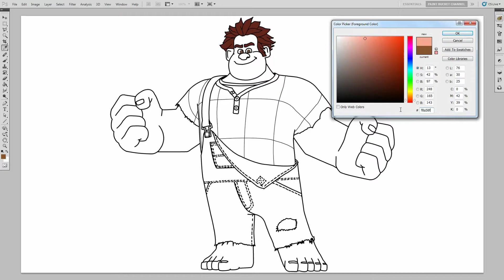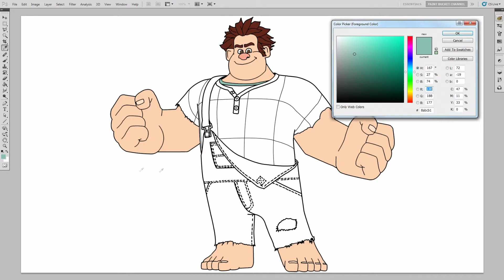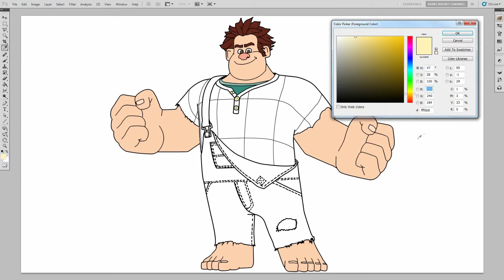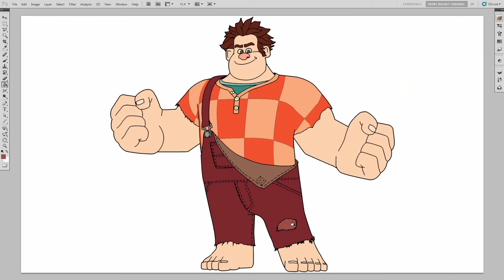Disney's Wreck-It Ralph Coloring Pages - Disney Animation Coloring Book to Learn Colors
How to Color Wreck-It Ralph Coloring Book Pages from Disney Pixar. Disney Animation Coloring Book for kids and adults to learn colours.

Ralph Breaks the Internet Wreck-It Ralph 2 is coming out soon! I loved the first one and I'm sure the sequel will be just as good! Check out the playlist below for more videos featuring characters from Disney!

The black and white Wreck-It Ralph line art (lineart) drawing coloring sheet was done by me. I used Adobe Photoshop to trace and draw it.

Coloring Book: Coloring Page #186 - Wreck-It Ralph